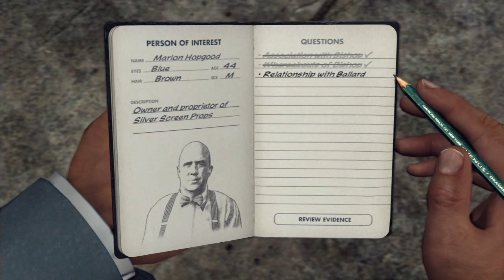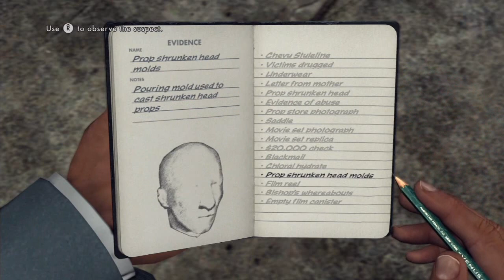L.A. Noire Remastered #13: Mark Bishop's Curtain Call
Cole and Stefan learn a very harsh reality about Hollywood's seedy side of the business but soon find themselves under the fire of Mickey Cohen's guys on their way to get to Mark Bishop but then have to deal with McAfee's guys